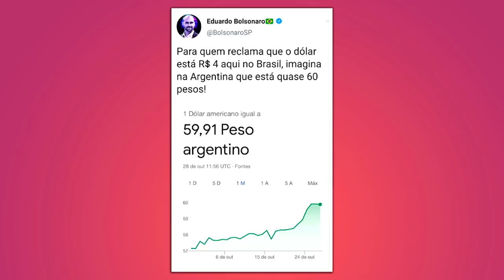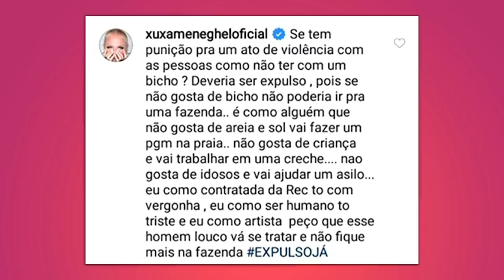Diogo Mac Cord e Geninho Zuliani - Pânico - 29/10/19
A Câmara dos Deputados vota nesta semana o relatório sobre o projeto de lei que atualiza o marco legal do saneamento básico no Brasil. O ponto mais polêmico é o que abre a possibilidade de privatização das companhias de saneamento e o modelo de contratação dessas empresas.

Para debater o assunto, a bancada do Pânico recebeu nesta terça-feira (29) o secretário de Desenvolvimento da Infraestrutura Diogo Mac Cord de Faria e o relator do projeto, o deputado federal Geninho Zuliani (DEM-SP).